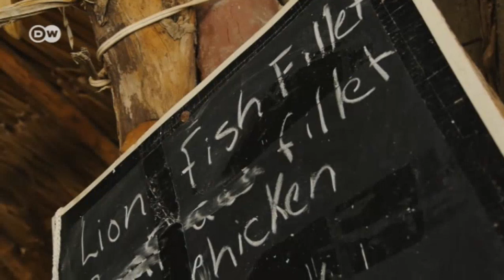Combating an invasive species | short version | Global Ideas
With its venomous sting and voracious appetite, the lionfish is one of the biggest threats to the world's second-larged coral barrier reef in Belize. Now, human intervention seems the only way to fight the danger.

A film by Katja Döhne